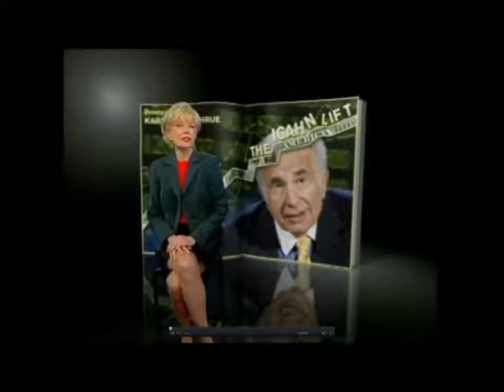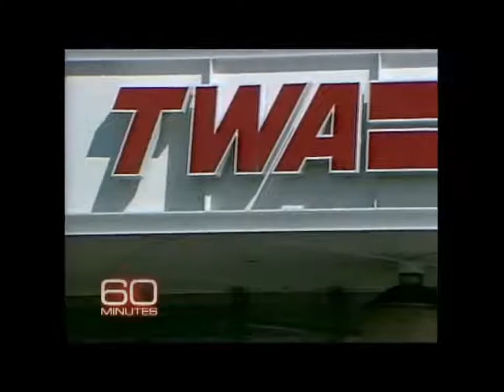Carl Icahn: The Icahn Lift Documentary with 60 Minutes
(March 9, 2008) Carl Icahn is one of the most successful and controversial investors on Wall Street. Icahn's reputation for pumping up the stock value of the companies he invests in has been called "the Icahn lift." His critics say this lift can come at the expense of a company's products and people. Icahn says he doesn't mind whether you call him a raider or an activist, and tells Lesley Stahl that when he wins, all investors win.